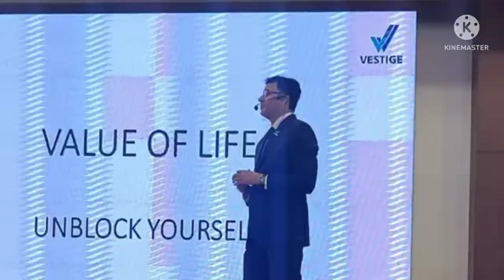Deepak Sood Sir Grand Entering at Vijayawada 10th June 2022